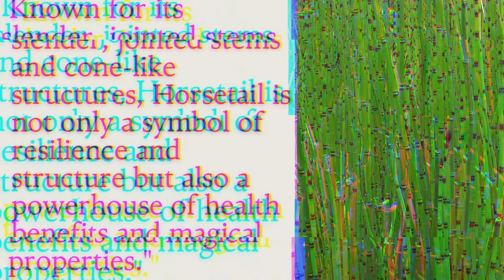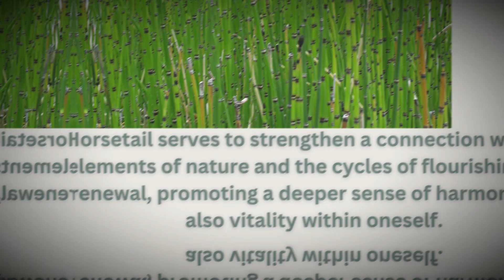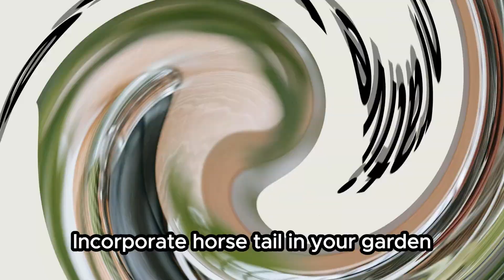Horsetails Spiritual and Medicinal Meaning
5.00 for y/n
7.00 for a quick reading (3 card pull)
10.00 per question for a mini read
20.00 detail read
40.00 for Questions for the next 12 months

Time Frame Cards:
3.33 for a time frame card

Love decks:
- [ ] Confession of soulmate
- [ ] Black Hollywood
- [ ] Romance Angel
- [ ] Lover Oracle